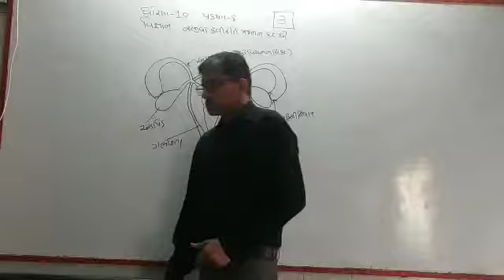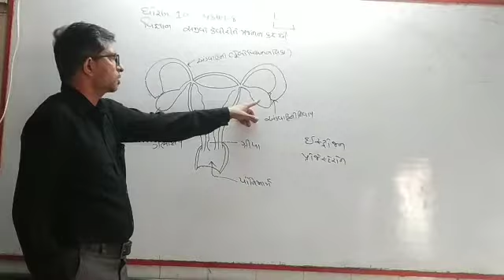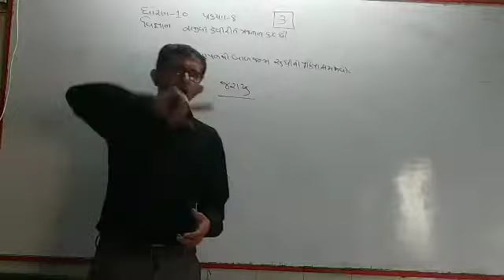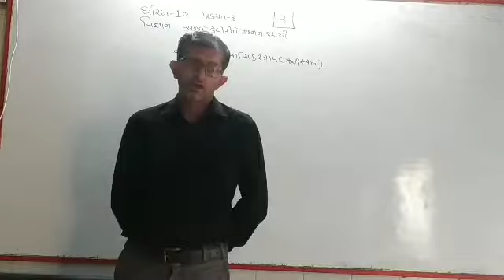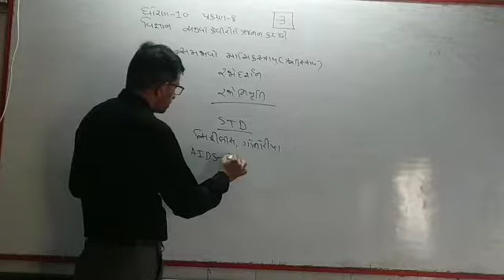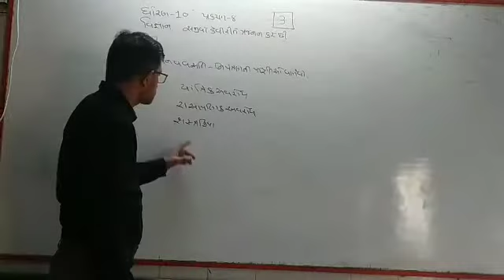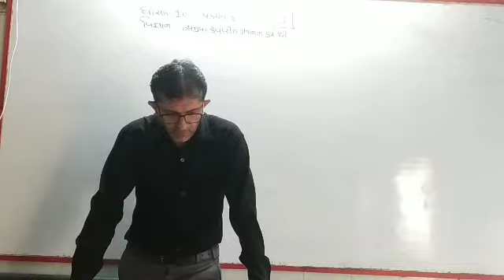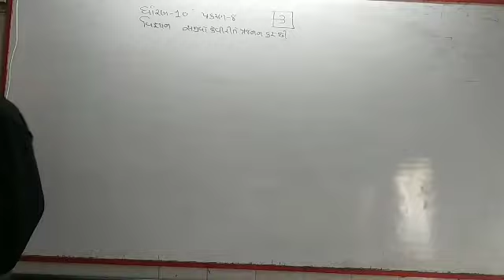Std 10 th science che - 8 lecture - 3